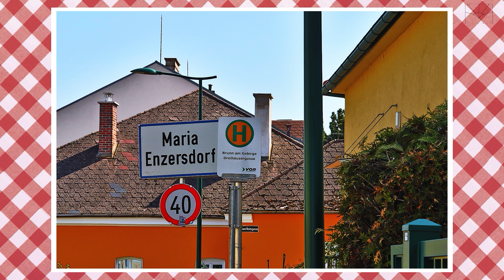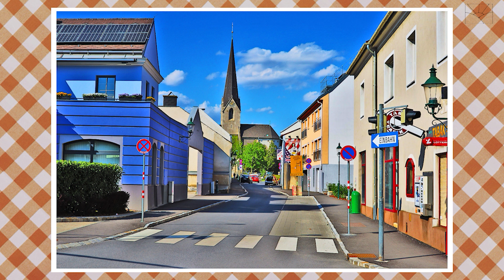Weinbau und Jugendstil – Brunn am Gebirge (2)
Dieses zweite video über Brunn am Gebirge führt uns nun endlich zum eigentlichen ziel der expedition. Wäre solches in Wien, würden die touristen davor schlange
stehen.